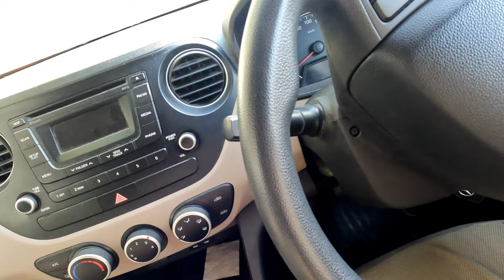Labrador Dog Shy Living in Car For 24 Hours 😂 Gone Wrong | SourShy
Labrador Dog Shy Living in Car For 24 Hours Challenge 😂 Gone Wrong | SourShy

Our introduction
Hey friends my name is sourabh and this is my cute labrador dog shy urf lomdi, gatudii, gapudii, lapudii, papudii etc.
Labrador is a very good family dog as well as good protection dog, my dog shy urf gatudii, gapudii, lapudii, papudii, lomdi is a very cute labrador dog and i tell you that i do not give training of my dog and also treated like a family member.

Your query about labrador's :-

1 - Are Labrador dogs are good pets?

When owning a Labrador you will find they're easy going rewarding pets with high energy levels meaning they love extra attention and exercise.  They make excellent companion as well as  assistance dogs. Labrador do well with bath sole owners as a part of family and get on  well with children and other pets.

2 - What is a good age for a Labradors have?

smaller breeds tend to live longer and larger breeds  like Labrador have short life span. Based on genetic alone the life cycle of your average Labrador is between 10 to 14 years  but they are various factors that will affect on your Labrador's health as they age.

Living in car
Living in car for 24 hours
24 hours challenge
24 hours challenge gone wrong
24 hours in car
Challenge video
Talking dog
Comedy video
Funny video
Vlog of the day
Dog video
Sourshy
Trending video
Labrador dog
Labrador Retriever
Sourshy new video
labrador dog
labrador retriever
family dog
funny dog
untrained dog
cute labrador dog
dog breed
dog voice
dog sound
dog videos
labrador dog breed
adorable
lovable
sourshy dog video
funny dog video
sourshy new video

SourShy dog Funny video will make your day